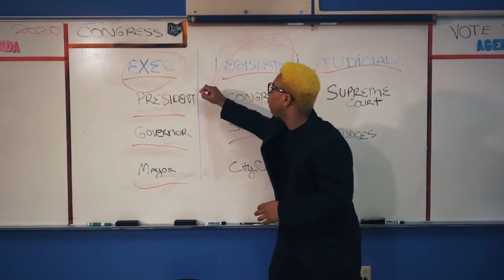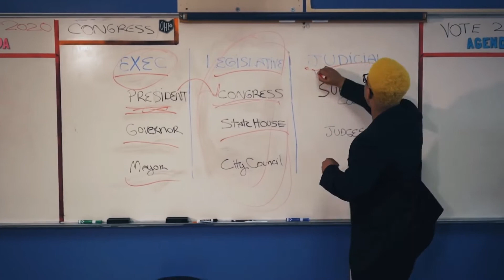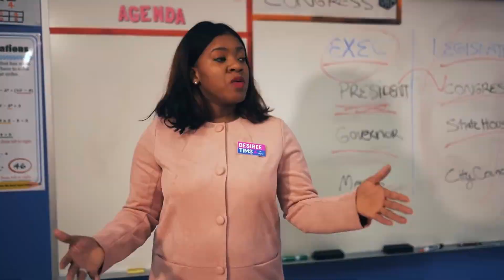My Vote Don't Count by Yello Pain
This is an all important video excerpt by YelloPain.  It breaks down the real process of policy making and why you must vote.  Ultimately he makes it clear your vote counts every time.